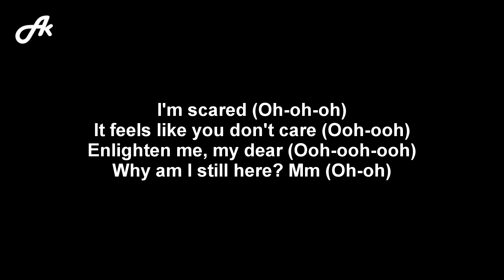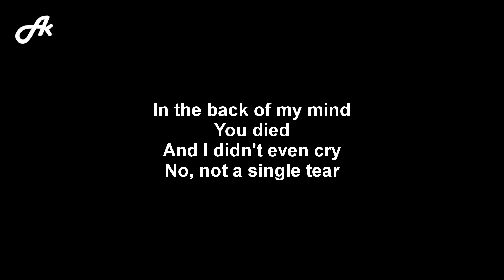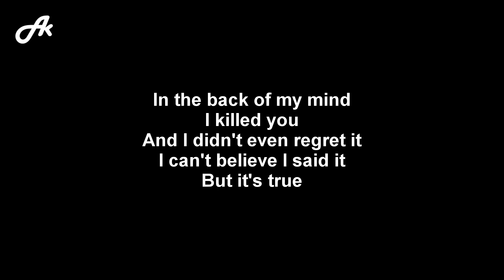D4vd - Romantic Homicide (SLOW acoustic karaoke)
D4vd Romantic Homicide slower slowed down chill karaoke acoustic version instrumental backing track accompaniment song cover songs lyrics.